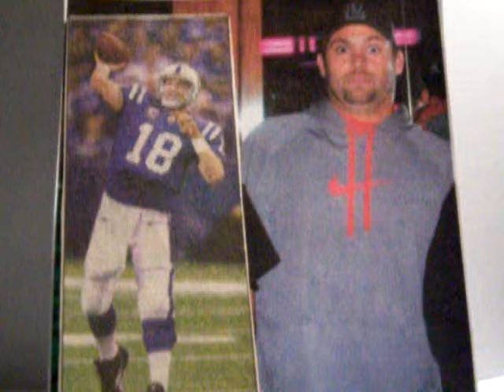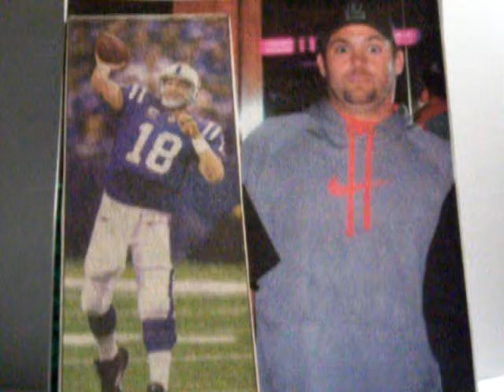Eric Pedigo on FF 101